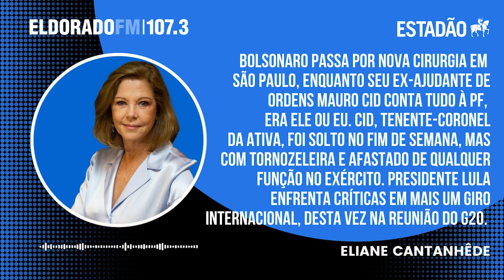Família Bolsonaro preocupada com Mauro Cid, Lula e Janja no G20 e a tragédia no Rio Grande do Sul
Bolsonaro passa por nova cirurgia em São Paulo, enquanto seu ex-ajudante de ordens Mauro Cid conta tudo à PF. Era ele ou eu. Cid, tenente-coronel da ativa, foi solto no fim de semana, mas com tornozeleira e afastado de qualquer função no Exército. Presidente Lula enfrenta críticas em mais um giro internacional, desta vez na reunião do G20.

E ainda: Ninguém entende por que a primeira dama Janja foi a única dia 19 consortes do G20 dentro das reuniões. No Brasil, mais uma tragédia, a do Rio Grande do Sul.